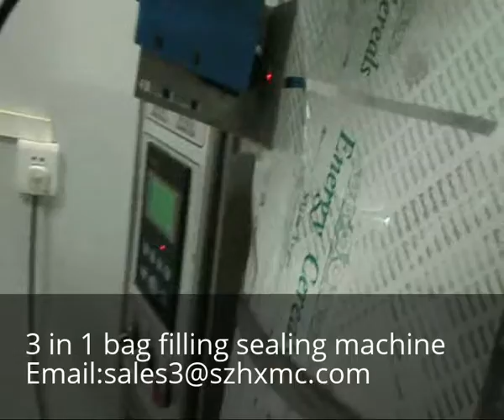3 in 1 bag filling sealing machine